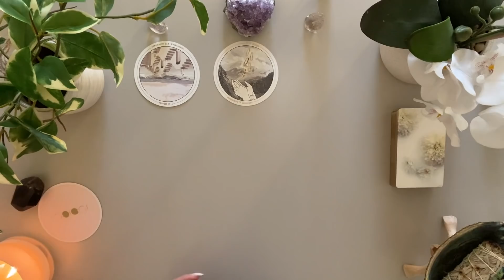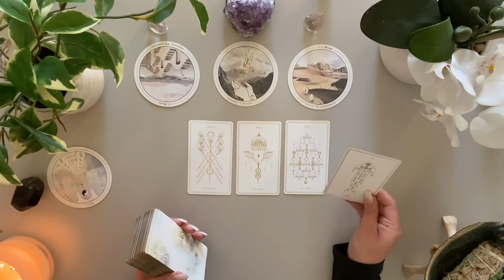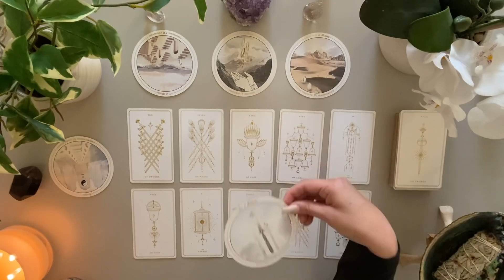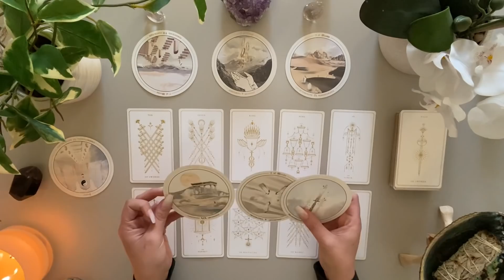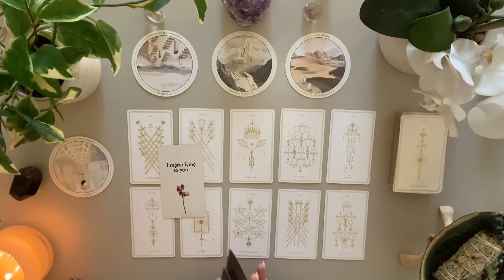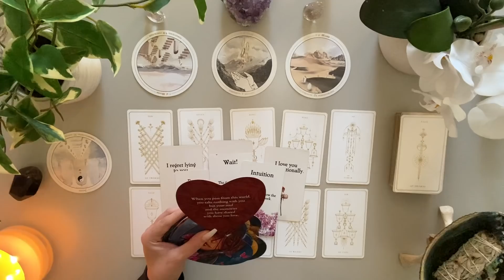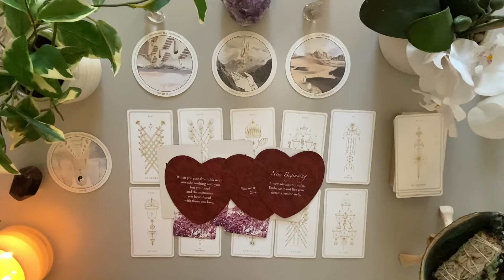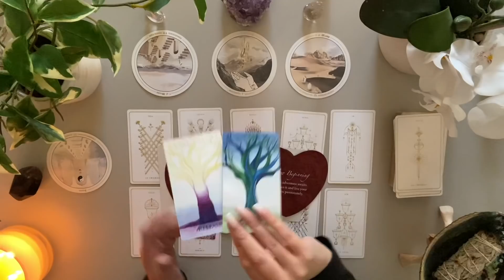Capricorn Love ♑️ Someone You Saw A FUTURE With 👀 What’s About To Happen Next, May Shock You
May LOVE READING 🤍

Love & Peace
Charlie T.